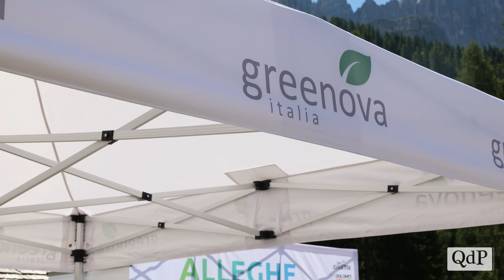Greenova porta zoom nelle Dolomiti Bellunesi, tra sentieri di montagna e salite in ovovia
In questa tappa Greenova ha deciso di far conoscere questo prodotto nelle dolomiti Bellunesi, patrimonio dell'Umanità, ai Piani di Pezzè, poco distante dal rinomato centro turistico di Alleghe.